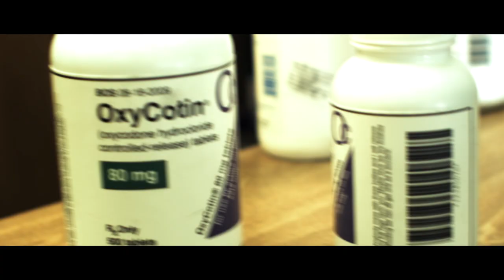OxyMorons Movie Official Trailer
Based on the true life story of Charlestown's Johnny Hickey. Two brothers, Danny and Jason find themselves at the top of the Oxycontin drug trade in the projects of Charlestown, MA. Thanks for the views ans support!!